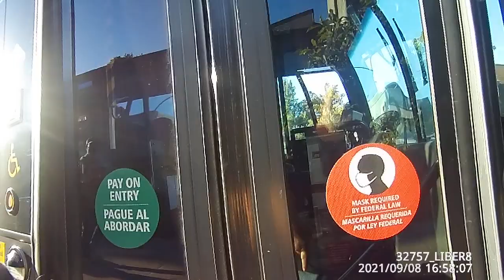King County Bus Driver Rt 27 Coach 7062 Pulls Into Short Zone Then Pulls Out Refusing Me Ride...